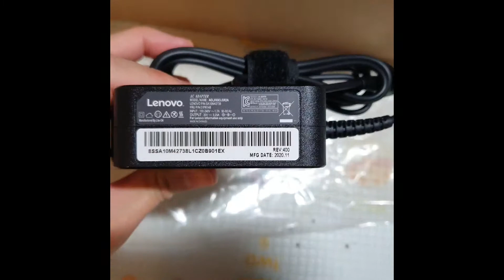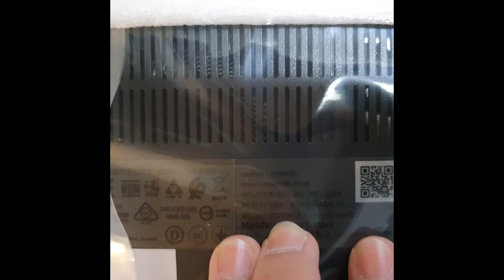Unboxing Lenovo Slim3-15ARE R5 (3세대 RYZEN5-4500U IPS 광시야각패널)